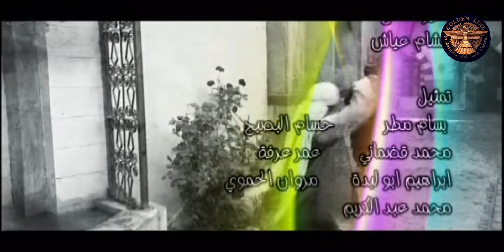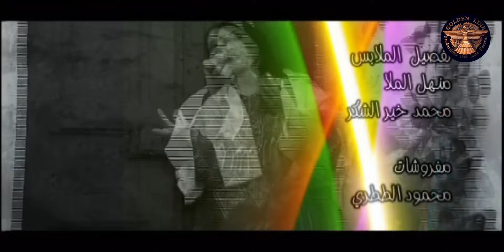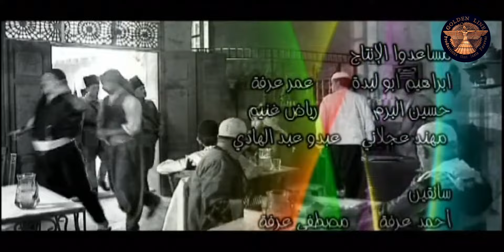مسلسل حارة الطنابر ـ الحلقة 8 الثامنة كاملة HD | Haret Al Tanaber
مسلسل حارة الطنابر مسلسل سوري كوميدي تدور أحداث المسلسل حول حياة أبو نصوح الّذي يعمل في مخفر الحارة في خدمة الأهالي. يختلق أبو نصوح العديد من المشاكل ليكون محط أنظار واهتمام الجميع.

Harit Al Tanabir

بطولة
رنا شميس
فادي صبيح
أيمن رضا
علي كريم

قصة
مروان قاووق

ﺇﺧﺮاﺝ
فادي سليم